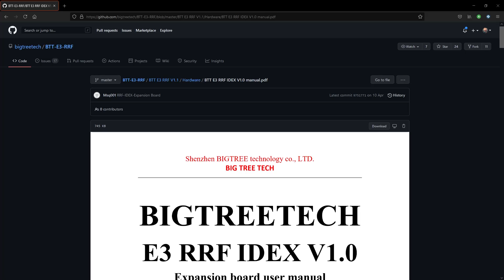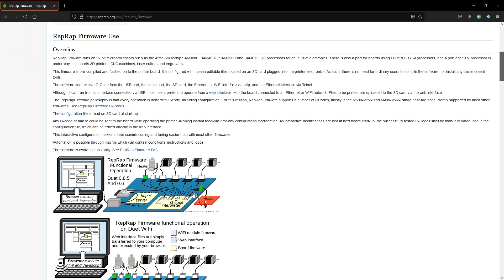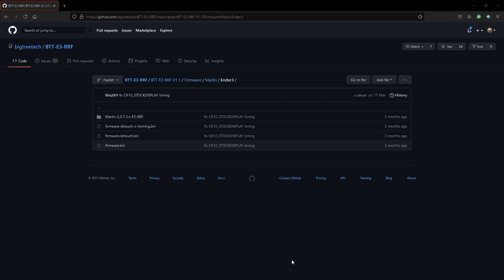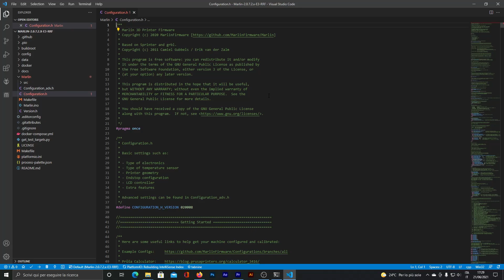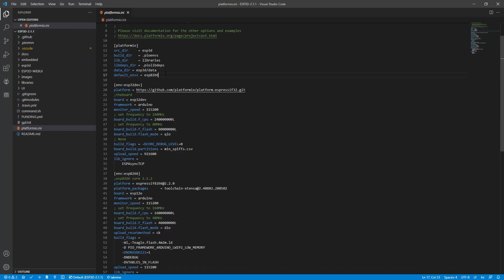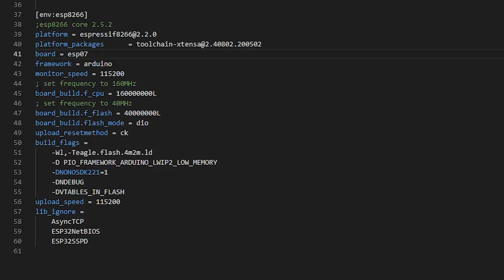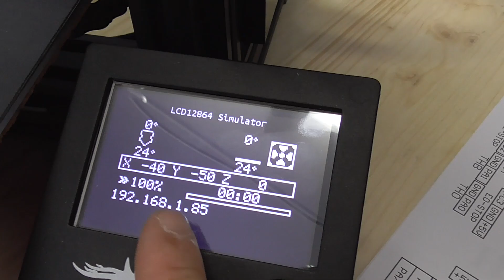BigTreeTech E3 RRF - Installazione e configurazione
In questo video vi mostro una scheda un po' particolare, si tratta dell BTT E3 RRF, una scheda sulla quale è possibile installare sia Marlin che il RepRapFirmware ma puo essere usata anche con una scheda di espansione per realizzare una stampante IDEX.

➤ SOCIAL
👉 BigTreeTech E3 RRF

➤ INTRO MUSIC

Title: Drop and Roll
Artist: Silent Partner
Genre: Rock
Mood: Angry